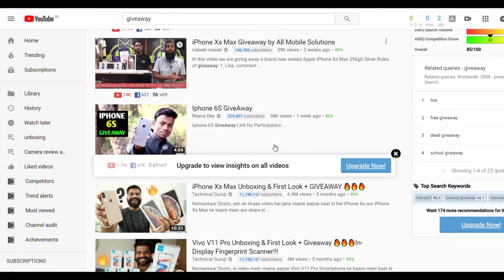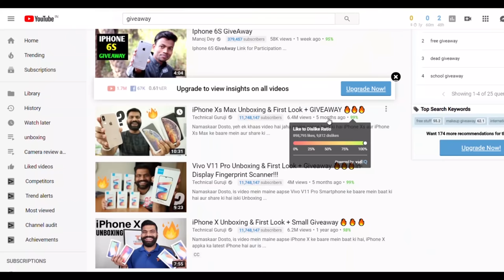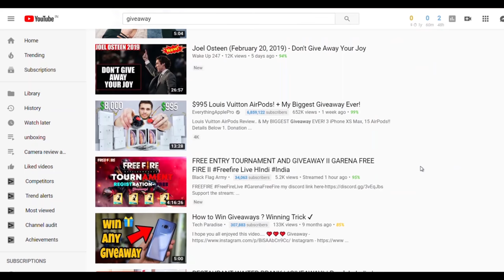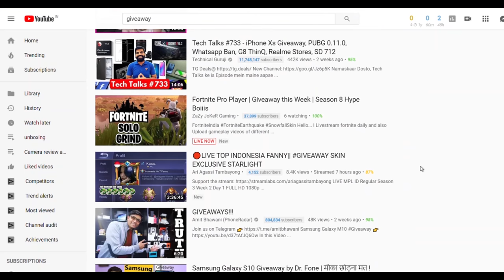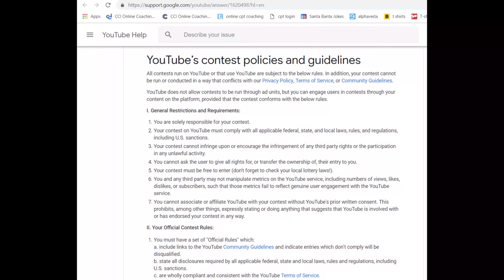YouTube fake giveaway problem, tech channels using fake publicity stunts- 4k tech video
youtube channels using fake giveaways to fool people. in this tech news i describe how they gain popularity by playing with people's emotions.